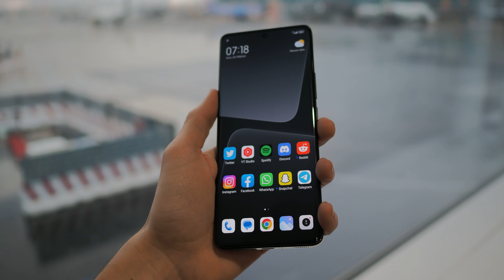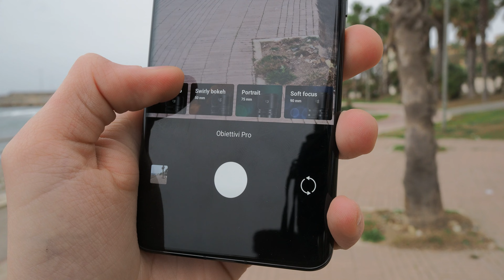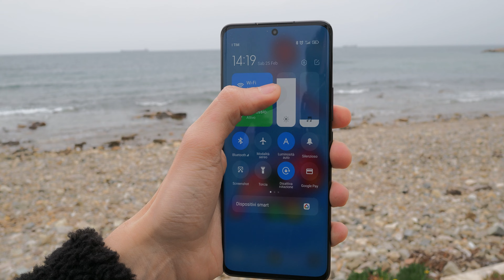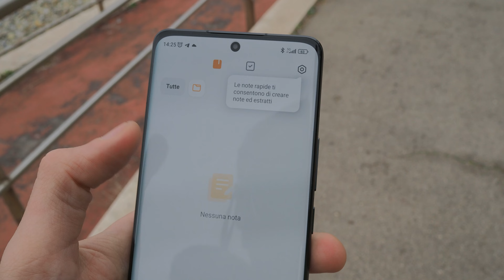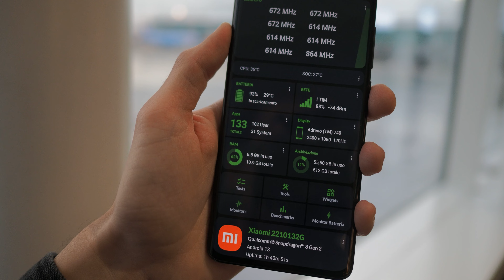24 ORE con XIAOMI 13 PRO: non sottovalutatelo! | Anteprima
Oggi finalmente è stata presentata  in Europa la Xiaomi 13 Series ed ho avuto modo di provare lo Xiaomi 13 Pro per 24h e poco più prima del lancio ufficiale al MWC di Barcellona. Si è vero il prezzo è alto, direi anche altissimo ma lato hardware a questo giro non abbiamo praticamente nulla che manchi tra un tris di fotocamere di altissimo livello, una batteria da poco meno di 5000mAh e un display QHD+ Amoled da 1900nits di picco. Vi racconto in breve questo e tanto altro in attesa della recensione completa.

⇩ LINK ACQUISTO ⇩